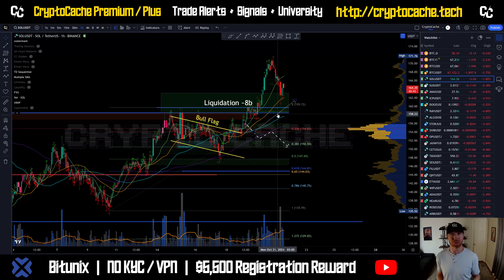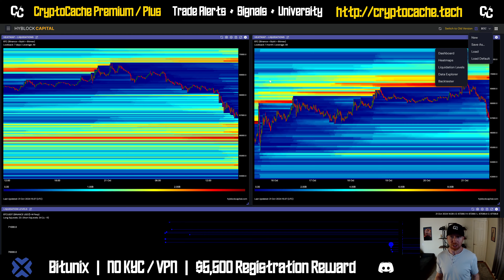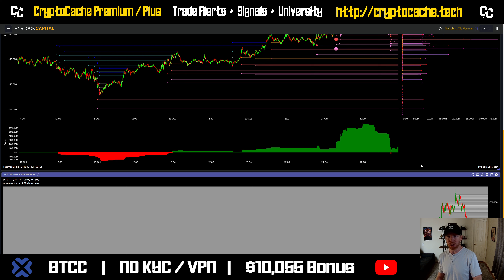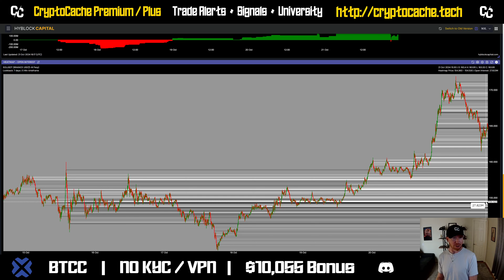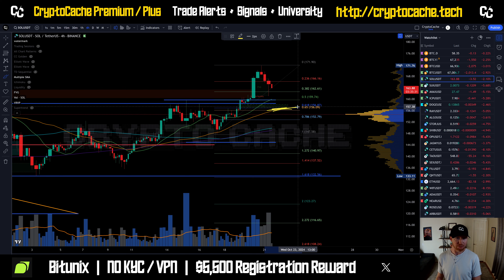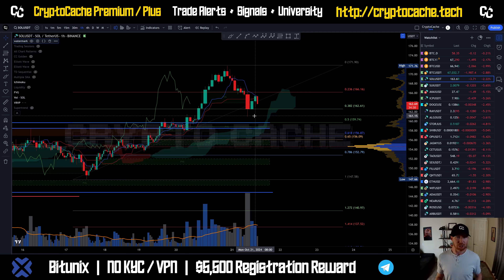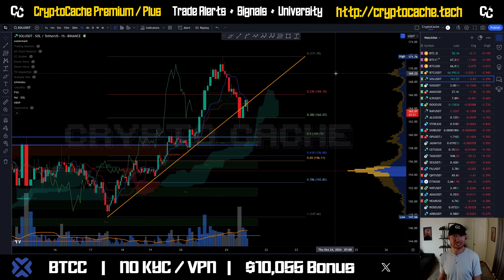Solana is Strong 💪 Analysis Update & Price Prediction SOL / $SOL